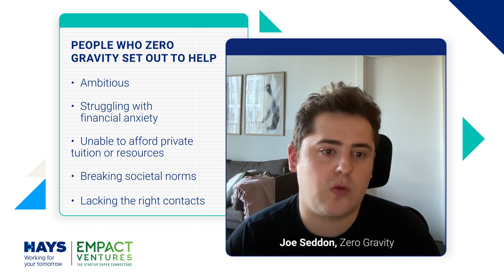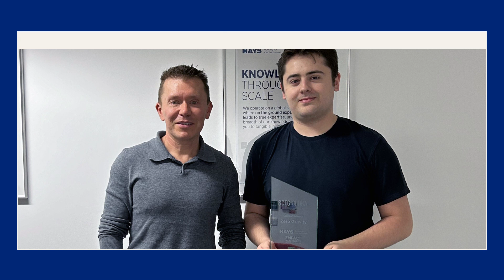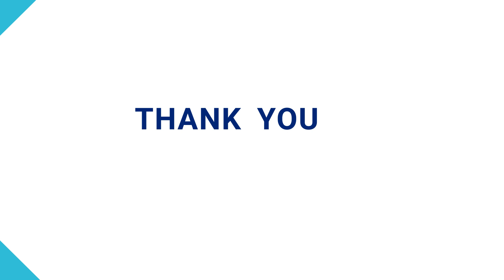Tech Founders: Helping other young people fulfil their potential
In the Tech Founders series from Hays, Robin Beattie invites leaders at tech start-ups around the world to share their stories, insights and advice.

Robin is joined by Joe Seddon, the CEO and Founder of Zero Gravity, global winner in the Super Connect for Good 2023 competition (powered by Hays and Empact Ventures).

Based in the UK, Joe and the rest of the team at Zero Gravity are using tech to address social mobility challenges. Their platform connects people from low-opportunity areas to a wealth of opportunities, including mentoring, masterclasses, internships, and scholarships in higher education.

Chapters

00:00 Introduction
03:26 Early challenges
06:55 Values, culture and building a winning team
18:29 Technology
24:40 Investment and funding
31:11 Advice on entrepreneurship